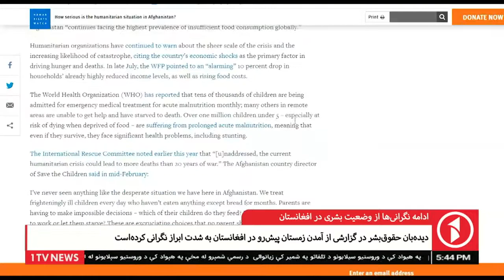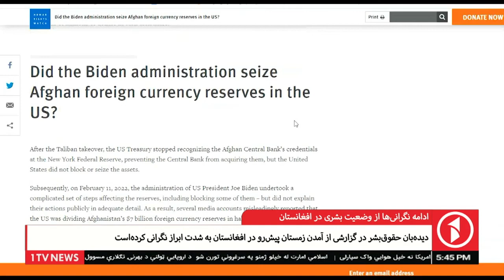ادامه نگرانی ها از وضعیت بشری در افغانستان l 1TV KABUL